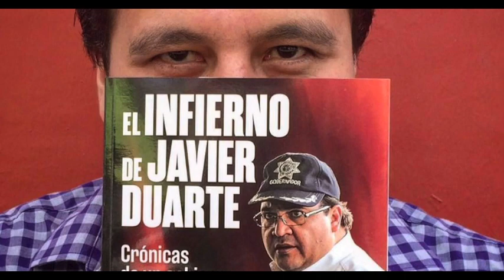TERTULIA: México sin justicia (2 de 2)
Segunda parte de la Tertulia "México sin justica" con Jorge Fernández Souza, Noe Zavaleta, Pedro Hernández y John Gibler